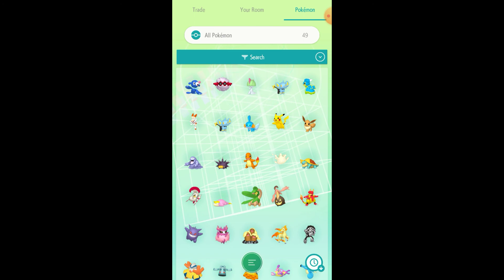Pokémon Home Wonder Box 54